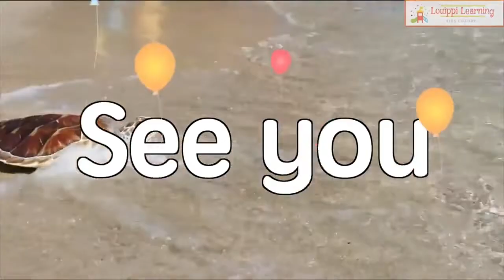Animal Flashcards Medley 1 Vocabulary for Baby and toddlers Educational Video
This is an Animal Flashcards medley. Let's do it every day☆

Flash cards activate the right brain by inputting a large amount of memory at once. By showing the picture on the card and listening to the word, the child will develop the ability to process images in the right brain and the ability to understand in the language of the left brain.